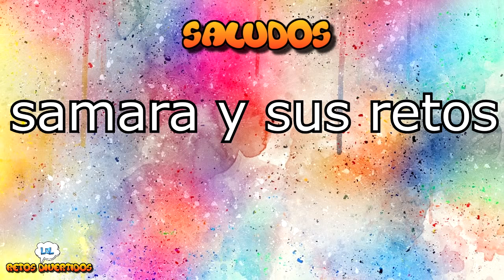SLIME dentro de un GLOBO GIGANTE !! MAKING SLIME WITH GIANT BALLOONS!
Haciendo Slime dentro de un globo GIGANTE . Making slime with giant balloons.